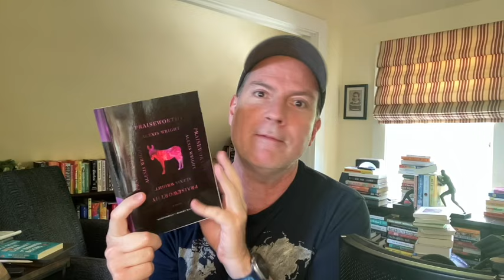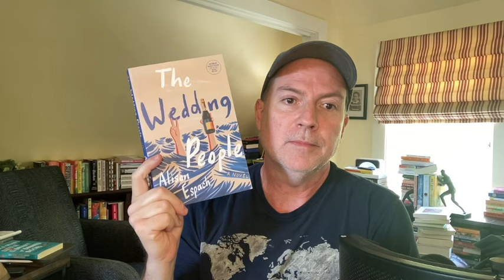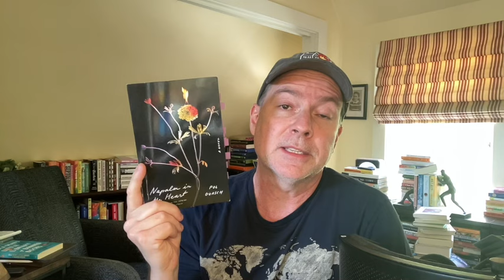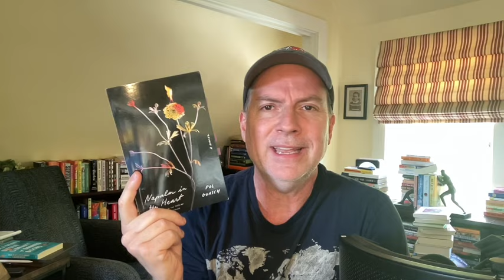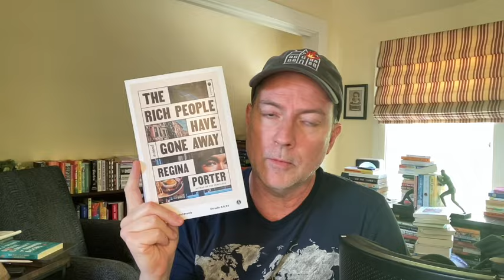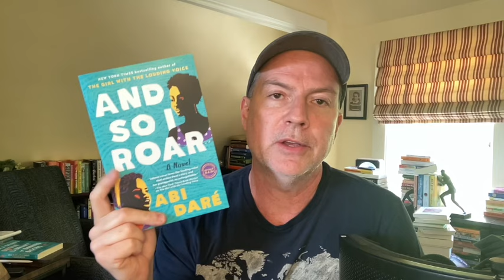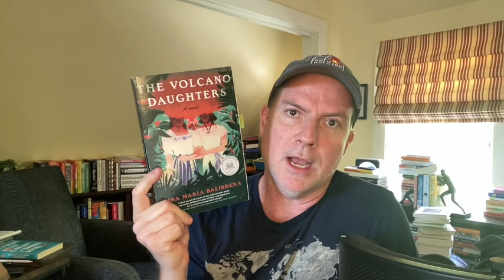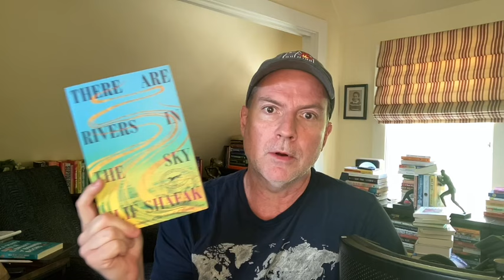Booker Longlist Reaction & August Preview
A quick recap of what I thought of the Booker longlist and then I dive into a number of tiles coming out in August you might want to add to your TBR!